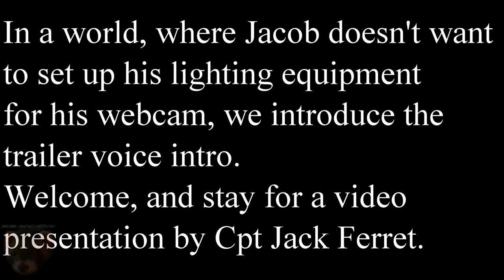Ferret biting? What to do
Good morning! Got a ferret that's a bit bitey? Hopefully this video can help you with that.

still working on it. Feedback would be greatly appreciated